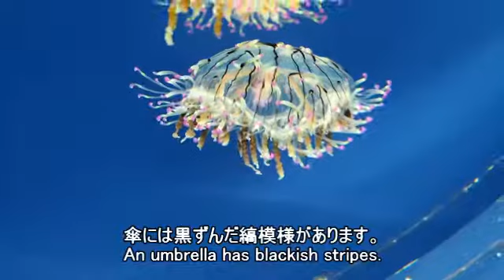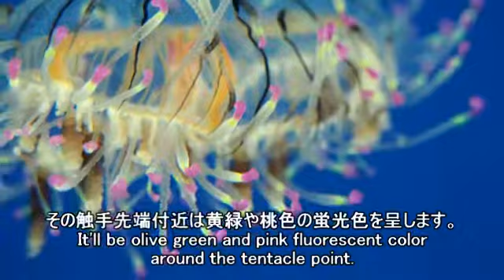Flower hat jell Olindias formosa ハナガサクラゲ【仙台うみの杜水族館】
仙台うみの杜水族館で撮影しましたー